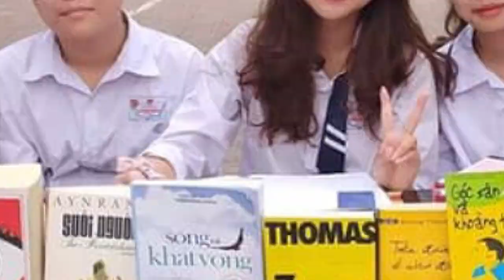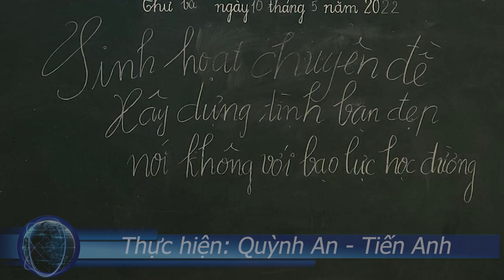Tổng kết công tác Đoàn, Đội và phong trào thanh thiếu nhi năm học 2021 – 2022